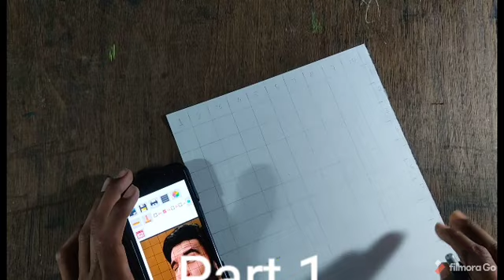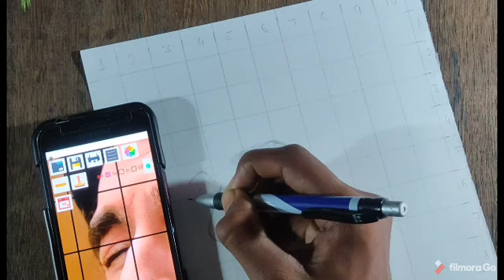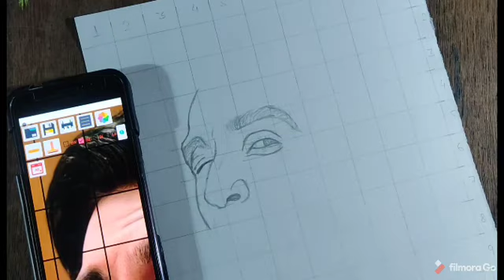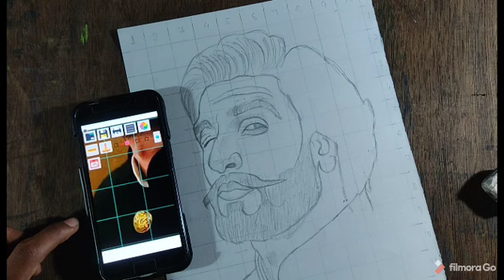How to draw Ranveer Singh Step by step | Drawing Ranveer Singh | Outline of Ranveer Singh | Part 01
How to draw Ranveer Singh Step by step | Drawing Ranveer Singh | Outline

•Art by Shubham Singh

2B
PENCIL

•It is a portrait

Hastags=art_artistic_shubham

I'm on Instagram as @ajr_quotes. Install the app to follow my photos and videos.